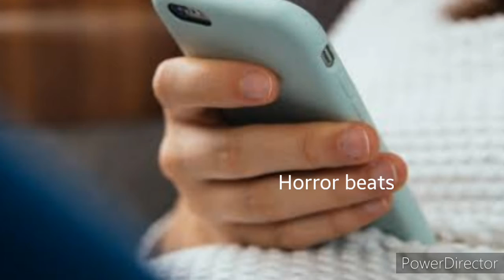real incident|मेरे साथ घटी एक डरावनी सच्ची घटना😱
Mere Sathiya real incident aaj se 2 sal pahle hua tha
 दोस्तों 2 दिन पहले तक मुझे यह लगता था कि यह जो मेरे साथ हुआ है वह मेरा कोई भ्रम है  पर ऐसा नहीं था जब कल ही मुझे यह कपल्स की घटना पता चली तो मुझे समझ आ गया कि 2 साल पहले जो मेरे साथ हुआ वह कोई भ्रम नहीं था बल्कि मेरे साथ घटी एक सच्ची घटना थी या डरावनी सच्ची घटना थी